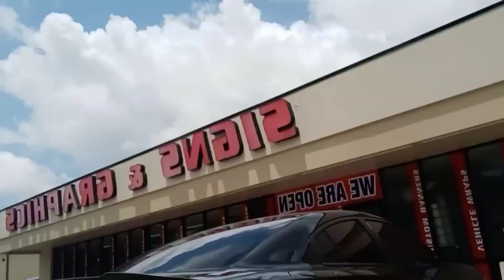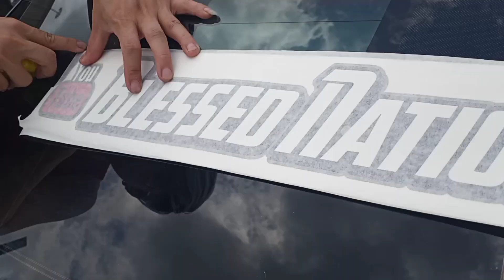This Was A Stupid Idea *Ruined My Charger* | Blessed Nation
Follow Evnwatches On Instagram @Evnwatches